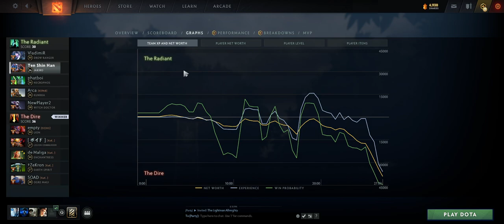Jeriko the chosen one